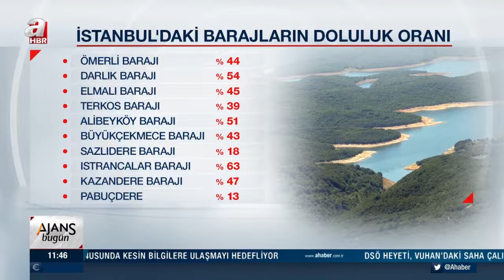Doluluk Oranı Yüzde 40'ın Üzerine Çıktı / A Haber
İstanbul Su ve Kanalizasyon İdaresi (İSKİ) verilerine göre, kentin su ihtiyacının karşılandığı barajlardaki doluluk oranı yüzde 40'ın üzerine çıktı.